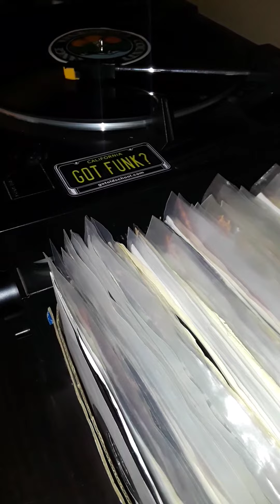Sexual Harassment - I Need A Freak